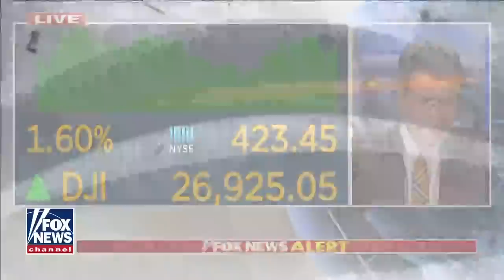At least one killed, several injured during 'ongoing attack' in Vienna: Report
According to Austrian Police, several were injured after gunfire in Vienna and officials call it a 'terrorist attack'; Fox News' Benjamin Hall reports.